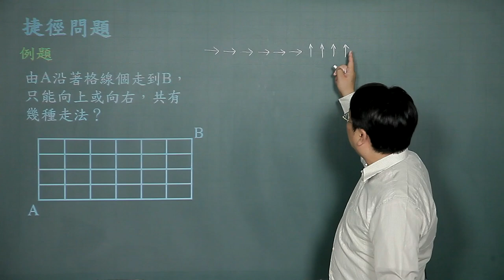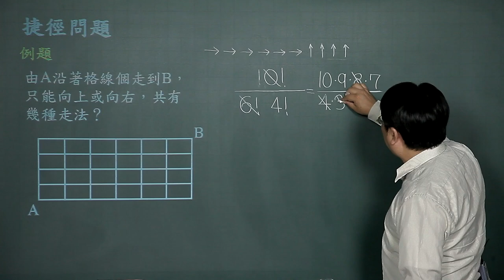捷徑問題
課程簡介："捷徑問題"由中華科技大學李柏堅老師講授，適合剛進入大學新鮮人來觀看，內容生動又有趣，例題簡單又好記，相信同學看完之後，同學信心大增，更能了解捷徑問題的觀念。
課程難度：■□□□□
適合對象：
授課教師：李柏堅
製作單位：中華科技大學 遠距教學組
製作人員：林文博、楊智森、黃美玉、陳憶青、施驊芬、蔡鄢竹